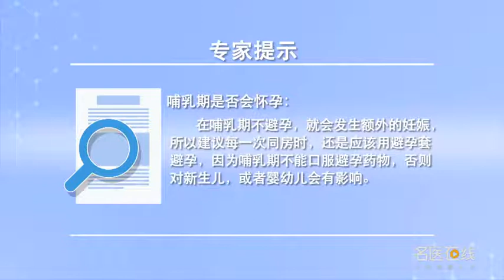哺乳期会怀孕吗 王慧 北京美中宜和妇儿医院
哺乳期如果不进行避孕，那么就有可能会导致怀孕。哺乳期由于泌乳素的升高抑制了雌激素的作用，所以子宫内膜不是很好的生长，同时也没有成熟卵泡的生长，所以可能月经是不规律的，但并不是不来月经，而是月经的周期我们不能够掌握，所以排卵的日期不能够掌握，在这种情况下，哺乳期如果不避孕的情况下，就会发生额外的妊娠。建议每一次同房还是应该用避孕套避孕，因为哺乳不能够口服一些避孕药物，否则对新生儿或婴幼儿是有影响的，还可以通过上宫内节育器来避孕。

Is lactation pregnant
If contraception is not used during lactation, That could lead to pregnancy. During lactation, the increase of prolactin inhibited the effect of estrogen, So the endometrium doesn't grow well, At the same time, there is no growth of mature follicles, So maybe menstruation is irregular, But not without menstruation, It's the menstrual cycle that we can't grasp, So the date of ovulation can't be mastered, under these circumstances, If you don't use contraception during lactation, An extra pregnancy will occur. It is suggested that condom should be used for contraception every time, Because lactation can't take some contraceptives orally, Otherwise, it will affect the newborn or infant, You can also use the upper IUD for contraception.